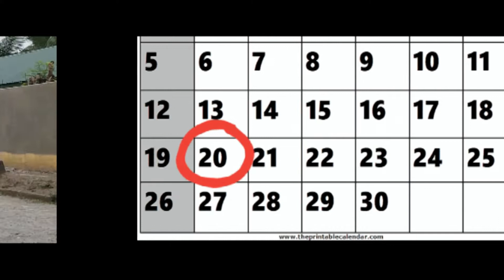Cynthia turns 18 (Pre-debut film) NAABUTAN NG QUARANTINE KAYA DIY SHOOT NALANG. 😂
Dream talaga ng sister ko magkaroon ng Unforgettable na Debut. January palang nagpreprepare na kami kaso bigla nagkaroon ng Enhanced Community Quarantine kaya naman di natuloy ang party nya.
Ilang araw din syang balisa tsak nagsusungit kase akala nya walang ganap sa Birthday nya pero TADAHHH.. HAHAHA. A day before ng Birthday nya (April 19) I asked my friend @Win Win Supnet kung available ba sya para ayusan ang sister ko. And she said "Push Ate" then isip ng concept para kakaiba naman. Nirelate ko yong theme ng Pre-debut nya sa krisi na nararanasan natin ngayon which is Covid 19. After ng shooting and editing juskoo mangiyak ngiyak talag kami. And Im happy na appreciate nya lahat ng pagod, puyat at effort namin. That's why Im sharing you guys my sister's pre debut cinematic film. Hope you like it. 💓